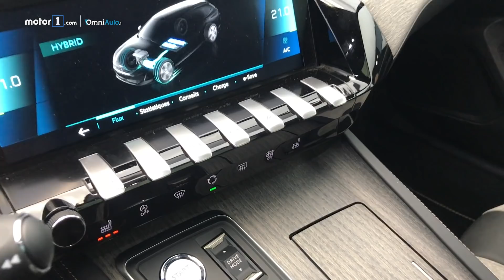Peugeot 508 SW, l'ammiraglia con un aspetto famigliare | Salone di Parigi 2018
A Ginevra l'avevamo vista "vestita" da berlina al Salone di casa, a Parigi,  la ritroviamo con un look più famigliare. La Peugeot 508 SW ribadisce così la sua volontà di essere ammiraglia a 360°.

Produzione: Edimotive